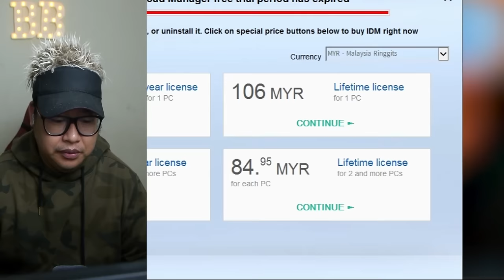တောင်ခမ်းကျရင် ပြင်ဦးလွင်ကျပီဆိုး ဘ၀ပျက်တော့မယ် ငဘုန်း မှုးမှုးနဲ့ ပြောပီ